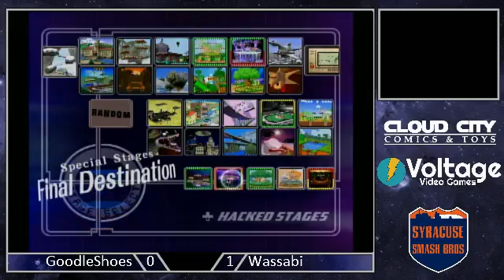SS19 GoodleShoes(Puff, Peach) Wassabi(Fox) Melee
Syracuse Smash Biweekly #19
JigglyPuff